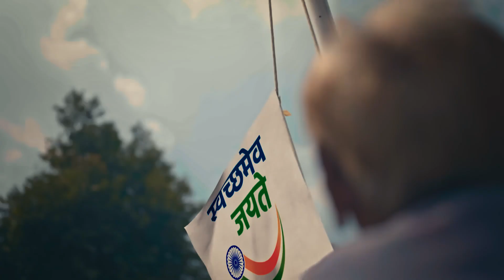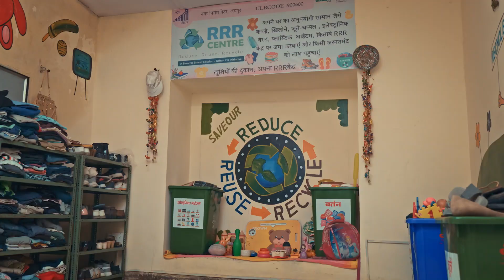स्वच्छता_ही_सेवा अभियान 2024 "17 सितंबर से 2 अक्टूबर तक"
स्वच्छता_ही_सेवा अभियान 2024
"17 सितंबर से 2 अक्टूबर तक"

"स्वच्छता से ही समृद्धि का मार्ग प्रशस्त होता है। आइए, हम सब मिलकर स्वच्छ भारत के सपने को साकार करें। 🌿🙏

आकाशवाणी भोपाल से जुड़िये सोशल मीडिया के माध्यम से भी :

एक्स पर आकाशवाणी भोपाल को फॉलो करने के लिए क्लिक करें -